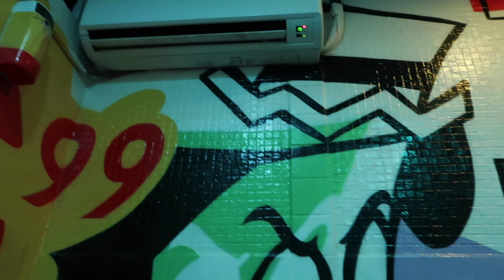LAST BIRTHDAY VLOG| Montreal Adventure| Fashion Outfits| OOTDS| Road Trip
Hi Friends!!! 👋

I hope y’all doing AMAZING 🖤

Coming to y’all with the LAST Vlog of my 30th Birthday! 🥳 I bring you along with us to cute places in Montréal and show you some new jewelry bits 💍

Thank you for your continuous support and keeping up with my content 🙂 ♥️

Love you all ♥️ Don’t Forget to click on that bell🔔 button to get notified each time I upload so you don’t miss out 😉

Let me know what you’d want to see in my upcoming videos in the comment section below 👇🏽👇🏽👇🏽

ADD ME on INSTAGRAM ♥️ @chez_nabs › chez_nabsWeb resultsNabiila Made in (@chez_nabs) • Instagram photos and videos